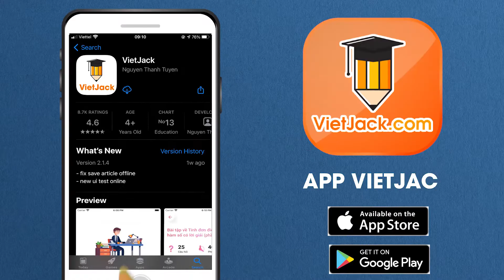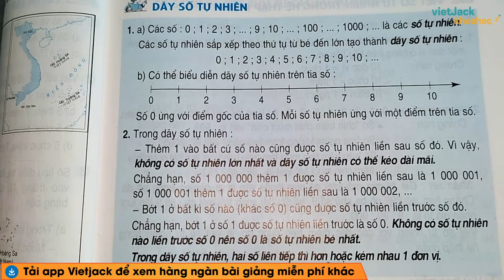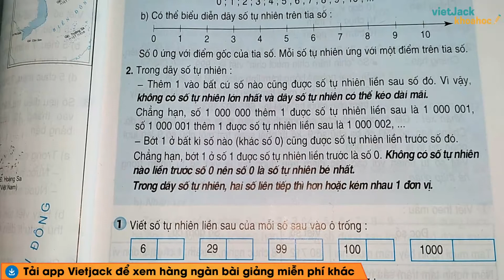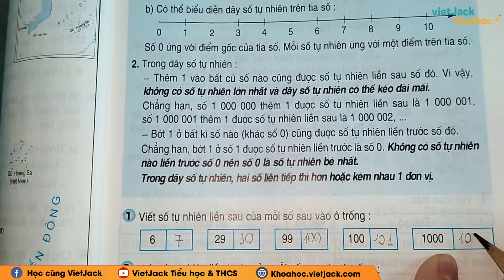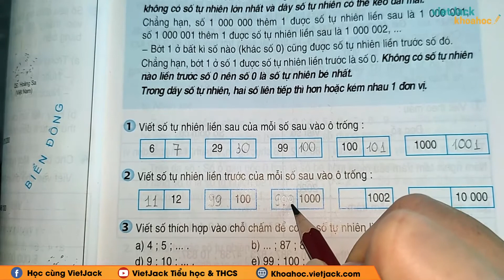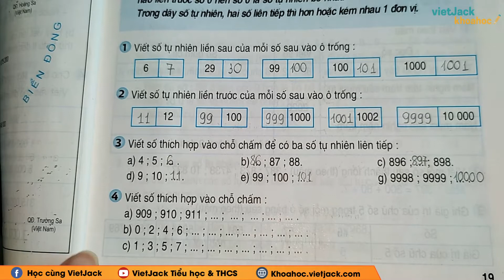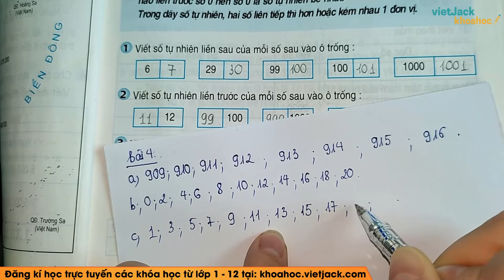Toán lớp 4 - trang 19 - Dãy số tự nhiên - Cô Đặng Thị Thanh Huyền (HAY NHẤT)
Toán lớp 4 - Dãy số tự nhiên - trang 19

Dãy số tự nhiên là bài học quan trọng chương trình học Toán lớp 4. Trong bài giảng này, cô sẽ giúp các em tìm hiểu tất cả các kiến thức trọng tâm nhất bài học. Từ đó, các em sẽ giải các dạng bài tập từ cơ bản nhất đến nâng cao. Các em chú ý theo dõi bài học cùng cô nhé !